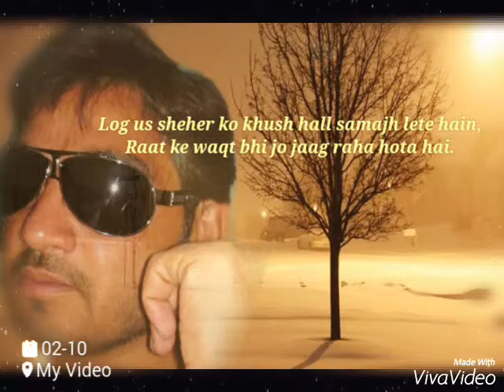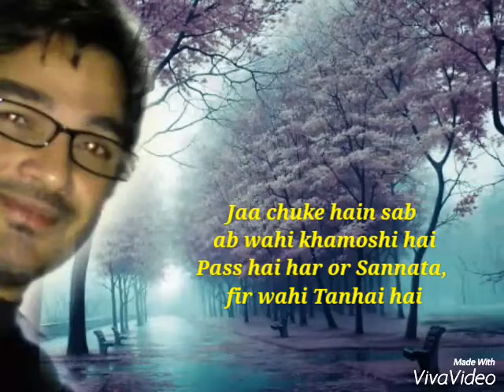Gumsum raatain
Gumsum raatein